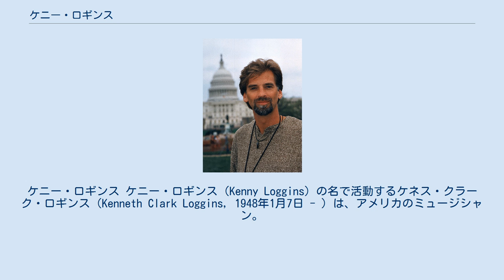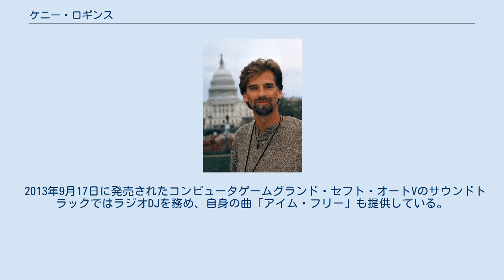ケニー・ロギンス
ケニー・ロギンス ケニー・ロギンス（Kenny Loggins）の名で活動するケネス・クラーク・ロギンス（Kenneth Clark Loggins, 1948年1月7日 - ）は、アメリカのミュージシャン。
日本では、70年代前半にロギンス&メッシーナの曲が数曲ヒットし、さらに「フットルース」や「デンジャー・ゾーン」などの映画主題歌も1980年代にヒットした。
 ワシントン州エベレット生まれ。
カリフォルニア州アルハンブラにて育つ。
 音楽出版社に勤める傍らABCレコード所属の作曲家としても活動。
彼の初期の曲は、ニッティ・グリッティ・ダート・バンドが70年に録音している。
旧友ジム・メッシーナのプロデュースでデビュー・アルバムを制作するにあたり、メッシーナとのデュオ、ロギンス&メッシーナを結成する。
1972年にデビュー。
ポップ・フォーク的な作風で、「プー横町の家」、「ママはダンスを踊らない」「愛する人」「放課後のロックンロール・パーティー」などのヒットを飛ばす。
ロギンスが作曲した「ダニーの歌」や「愛の歌」は、カナダの女性歌手アン・マレーが採り上げ、全米ナンバーワンヒットを記録したことでも有名である。
1977年からはソロとして活動を開始し、1978年、スティーヴィー・ニックスと共演した「二人の誓い」がヒットした。
作曲家としても、ドゥービー・ブラザーズの「ホワット・ア・フール・ビリーヴス」をマイケル・マクドナルドと共作しグラミー賞を受賞するなど、高い能力を示している。
 1980年代にも「ディス・イズ・イット」などがヒット。
1984年には映画『フットルース』の同名主題歌が全米1位を獲得。
1985年にはUSAフォー・アフリカに参加した。
「ウィー・アー・ザ・ワールド」で2小節リードボーカルをとっている(パートとしては2回目のサビで、ブルース・スプリングスティーンの次、スティーブ・ペリーの前)。
 1986年には映画『トップガン』の主題歌「デンジャー・ゾーン」が全米第2位の大ヒットとなり、映画とともに多くの国でヒットを記録した。
 その後、人気は下降したが、1990年代以降も、地道にアルバムをリリース。
2005年にはロギンス&メッシーナを再結成。
大規模な全米コンサートツアーを行い、アルバム Loggins and Messina Sittin' in Again をリリースした。
 2013年9月17日に発売されたコンピュータゲームグランド・セフト・オートVのサウンドトラックではラジオDJを務め、自身の曲「アイム・フリー」も提供している。